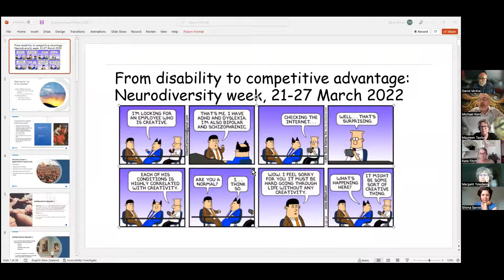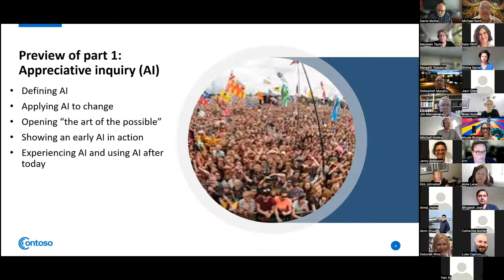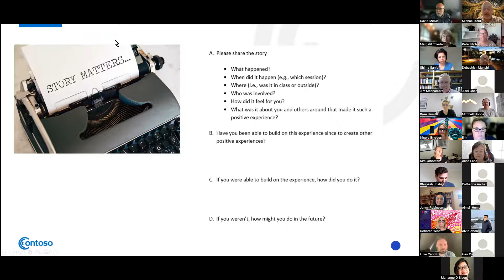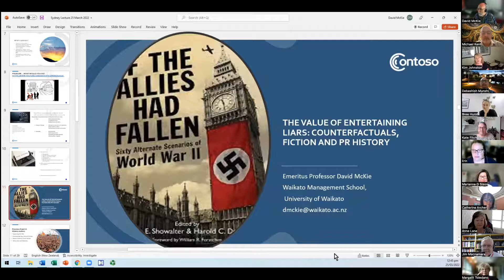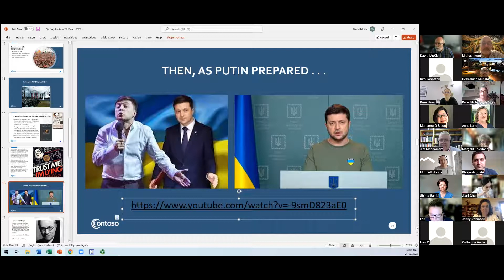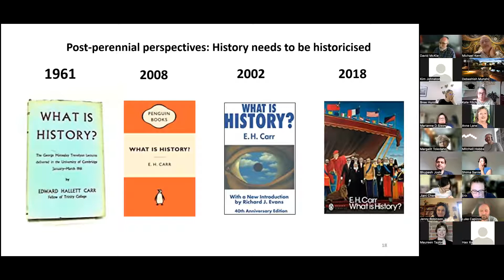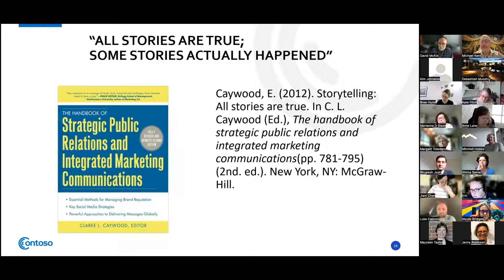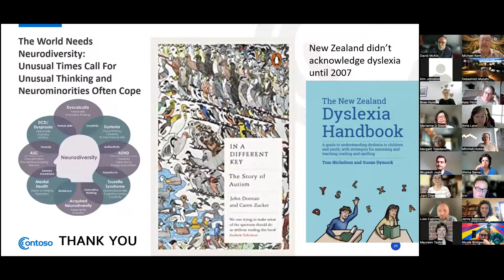David McKie, The Value of Entertaining Lies: Counterfactuals, Fiction, & Pub. Rel. History. 25.3.22.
Title: The Value of Entertaining Lies: Counterfactuals, Fiction, and Public Relations History.

Abstract
After an interactive introduction to the practice of appreciative inquiry as a vital tool for the PR practitioner’s toolkit, this session seeks to foster an appreciation of historiography. And why it matters. Constructions of the past are so important to the future, historians, in general and public relations historians and practitioners alike, need to be mindful of what we are doing with it in the present. If there is truth in the axiom that journalism is the first draft of history, then people in some form of public relations probably shaped that draft. History offers many accounts of many changes over different times and across different spaces. Any interventions, whether by historians (amateur enthusiasts or academic professionals), or filmmakers, or novelists, can cause different repercussions in these different times and different places. This session seeks to raise awareness of those interventions and the values they involve. Finally, it also seeks to have fun exploring a spectrum of “true stories” from “objectively found” historical facts to explicit fictions that resonate more credibly with what happened than official versions.

Biography
Emeritus Professor David McKie teaches at Waikato Management School and has authored/co-authored six books (Including Reconfiguring Public Relations: Ecology, Equity, and Enterprise, awarded the PRIDE prize), published over 35 book chapters, 60 refereed journal articles, and has spoken widely on the following areas: Action research; change and leadership; creativity and innovation, emotional intelligence, futures, neurodiversity, and PR history. Passionate about delivering education with outcomes and continuous self-development, McKie qualified as a WIAL Action Learning Coach, as an Emotional Intelligence trainer and as an Alchemist in the Harthill Leadership Development Framework. As CEO of RAM (Results by Action Management) International Consulting, David has experience as a change, leadership, and strategic communication consultant in the private and public sectors in China, Europe, Korea, India, the Middle East, and the U.S. He has also run leadership development courses for many leading Asian and Australasian organisations. A Scot by birth, an Australian by naturalisation, a resident of New Zealand by choice, and a citizen of the world by inclination, McKie tries to balance a sense of justice with a sense of humour.

Readings

McKie, D., & Munshi, D. (2007). Reconfiguring public relations: Ecology, equity, and enterprise. Routledge. Please read Chapter 9, PR history (Ltd): Postmodernising empiricism, selling stories, and telling tales—PDF available from MLK.

Capozzi, L., & Spector, S. (2016). Public relations for the public good: How PR has shaped America’s social movements. Business Expert Press, LLC. Please read the sample available for free at:

Lipscomb, S. & Carr, H. (Eds.). (2021). What is history, now? How the past and present speak to each other. London, UK: Weidenfeld & Nicolson. Please again read the sample available for free at:

Black, J. (2015). Other pasts, different presents, alternative futures. Indiana University Press. Please read the sample available for free at:

Arnold, J. H. (2000). History: A very short introduction. Oxford University Press. Please read the opening that’s available for free at: